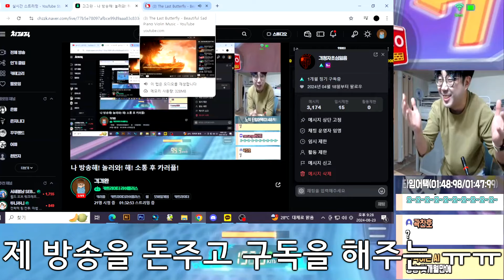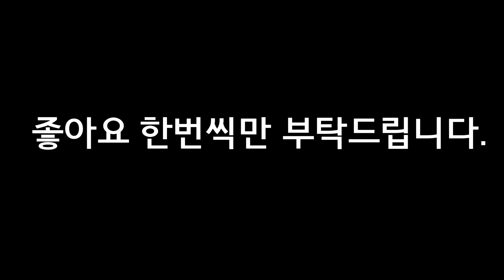저의 한계를 도전했습니다... 노익과 고가 신기록 도전! /카러플